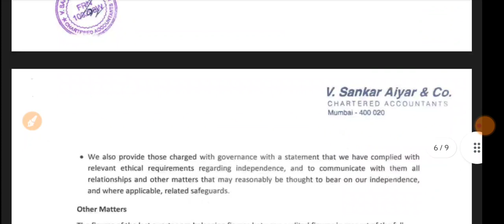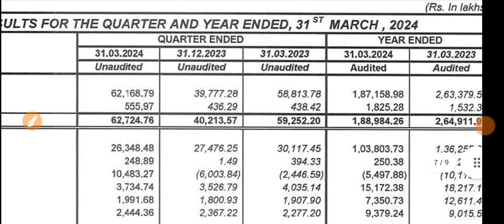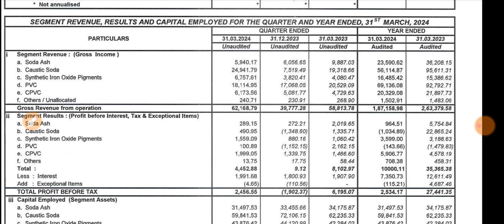DCW Q4 Results 2024 🔴 DCW Results 🔴 DCW Share Latest News 🔴 DCW Share Latest News Today 🔴 DCW Share